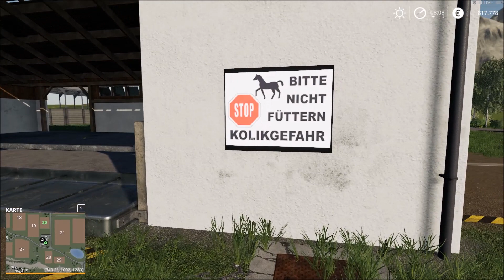LS19 Modvorstellung: PFERDEHOF Mod Landwirtschafts Simulator 19 Deutsch PC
Hier der kleine Pferdestall habe auch den kleinen Kuhstall als Pferdestall umgebaut wo der Misthaufen war habe ich ein Zwischenlager draus gemacht mit Dach wenn es regnet bleibt alles trocken wenn ihr zu viel im Hänger habt könnt ihr da zwischenlagern und mit der Schaufel wieder auf laden Ablade Zonen und Tier Menü sind gleich geblieben wie beim Kuhstall

Pru bei Instagramm
STEAM COMMUNITY GRUPPE fürs Mitspielen